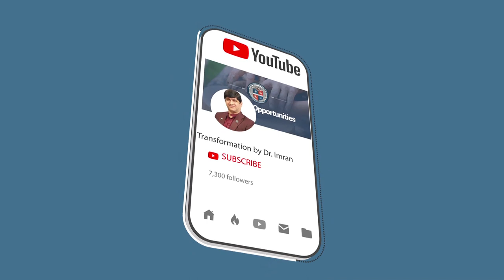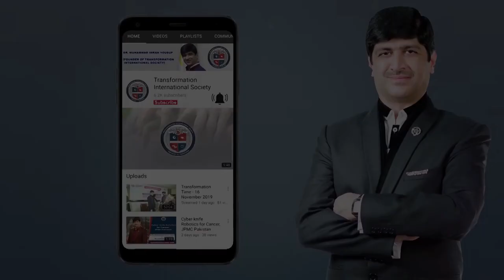Is Music Food for the Soul? || Dr. Imran Yousuf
Kia Music Rooh Ki Ghiza Hai? || Is Music Food for the Soul? || Dr. Imran Yousuf

TIS profile:
Initiated about two decades ago in Canada, Transformation International Society (TIS) originated from the belief that every individual has the potential to engage their senses to evolve thinking, skills, and perspective in life. Due to a scaricity of resources and proper guidance, each person might not be able to tap into the sphere of adaptability and knowledge, hence making optimal efficacy unattainable. Irrespective of age, gender, and ethnicity, TIS strives to facilitate people all around the globe in augmenting their lives by cultivating in them the desire and skills to optimize their performance, and elevate drive & motivation towards achieving excellence.
TRANSFORMATION is a forum for you. At this forum, you can learn skills you require to optimize your performance, boost your motivation, and achieve excellence in life.

FOLLOW US ON THE SOCIALS

childhood fears examples,

common childhood fears and their origins,

childhood fears in adulthood,

helping your child deal with fears and phobias,

how to remove fear from child mind,

how to help child overcome fear,

how to teach your child not to be scared,